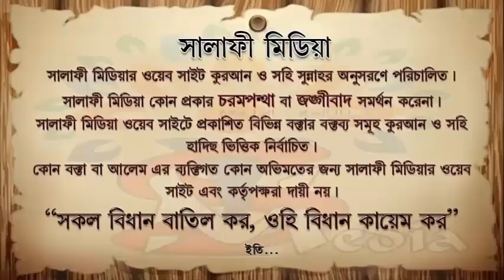পূর্বের যাকাত আদায় করে নাই, এখন কি করণীয় ᴴᴰ┇সারোয়ার সালাফী হাফিঃ 2020